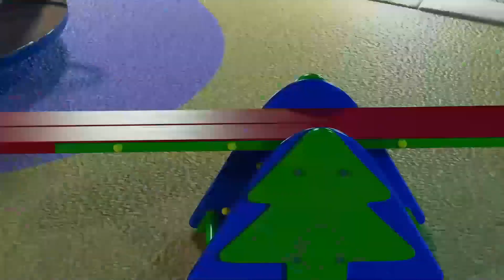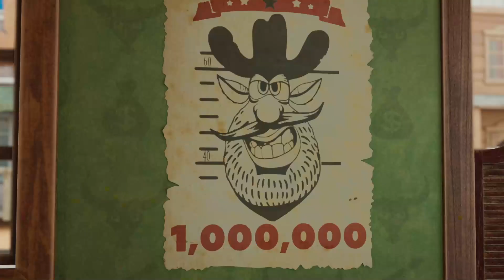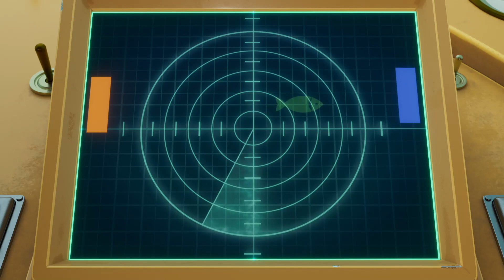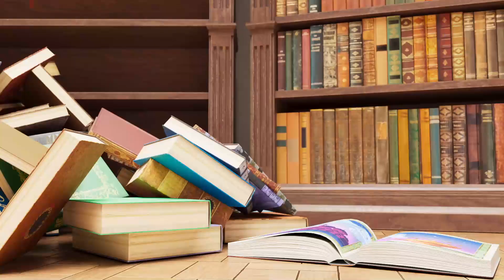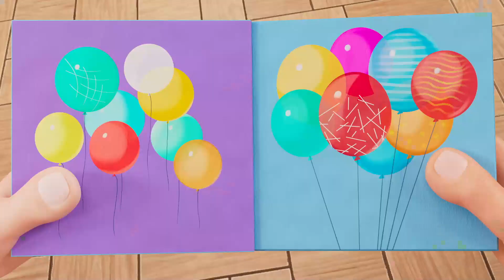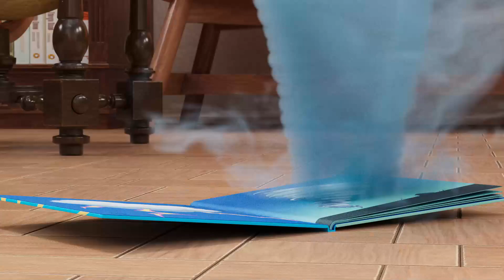بوبا ليلة الرعب 🎃 هالوبن 2023 🎃 افلام كرتون كيدو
مجموعة حلقات بوبا 🎃 بمناسبة عيد الهالوين 2022. تابعوا حلقات الكرتون المضحك بوبا على قناتنا!  الاشتراك ومشاهدة افلام كرتون الجديدة ◄
بوبا مع اصدقائه يتنكروا بازياء الهالوين ويذهبو الى بيت دراكولا للحصول على الحلوى والاحتفال

من هو بوبا؟ بوبا – لطيف ومحب للمعرفة كطفل في الخامسة من عمره. يكتشف العالم دون غضب واستياء بل في مرح ودهشة. إنه لا يتكلم لكن يطلق أصوات ليعبر عن عواطفه.

بوبا
لا أحد يعلم من اين اتى، لكن من الواضح ان اخر مئة عاما من التطور قد فاته وهو الآن يستكشف العالم بلا كلل او ملل. حركاته المضحكة ورغبته الكبيرة في الاستكشاف وروح المغامرة، عادة تؤدي الى نتائج غير متوقعة. لكن لا شيء يفقد من عزيمته او يشبع فضوله الدائم، لذلك تستمر المغامرات في حلقات جديدة.

نرحب بكم في "افلام كرتون كيدو" قناتنا الرسمية على اليوتيوب. استمتعوا بمشاهدة عددة مسلسلات كرتونية للأطفال. شاهدوا اون لاين على قناتنا افلام كرتون بوبا الذي حقق شهرة كبيرة و مشاهدات في جميع انحاء العالم و هو مسلسل كرتون مضحك متتع للصغار و الكبار و ايضاُ افلام كرتون اوكوليلي حيث من الصعب الامتناع من الضحك عند مشاهدته و مغامرات ابطال اوم نوم و ام نيلي الممتعة. حلقات جديدة دائما على قناتنا و انتظروا مسلسلات رسوم متحركة جديدة قريبا. على

بوبا افلام-كرتون كرتون تطبيق كرتون ممتع وآمن للأطفال. يمكن لأطفالك مشاهدة العديد من العروض الترفيهية في بيئة آمنة تماما ومخصصة لهم مجانا وبدون إعلانات. كما أنك متحكم بالكامل. استمتع برؤية اطفالك سعداء بأي وقت وفي كل مكان. حمل تطبيق سوبر تونس الأن